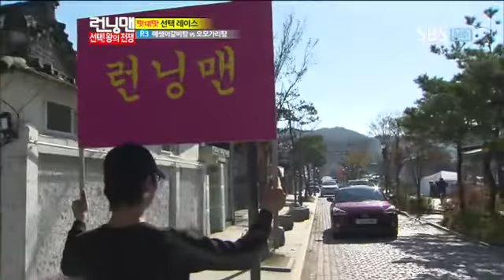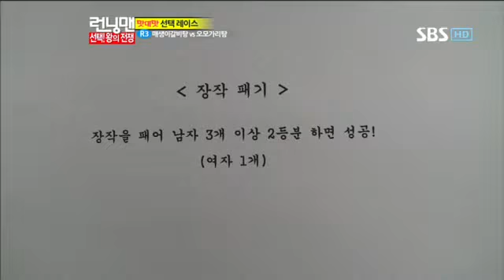런닝맨한효주고수256회#6